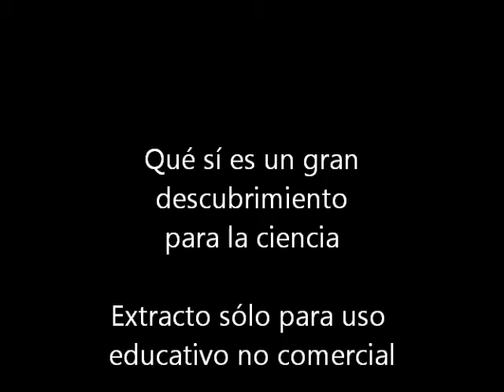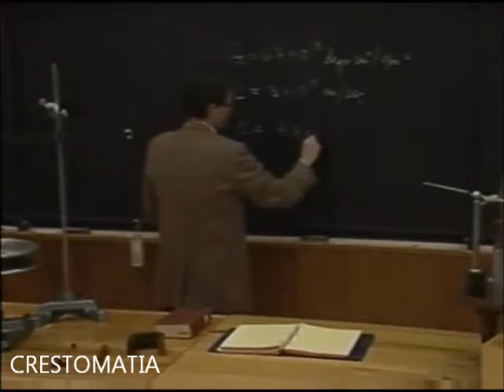Qué sí es un gran descubrimiento para la ciencia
Extracto sólo para uso educativo sin fines de lucro
El Dr David Goodstein, de CalTech, describe lo que sí es un gran descubrimiento científico, a diferencia de aquellos anuncios fantásticos que se hacen de "he corregido a Einstein" y similares
The Mechanical Universe... And Beyond, is a 52-part telecourse filmed at the California Institute of Technology, and produced by Caltech and INTELECOM Intelligent Telecommunications (a non-profit consortium of California community colleges)
Created by  Dr. David Goodstein
Starring  Dr. David Goodstein
Narrated by  Aaron Fletcher
El Universo Mecánico es una colección de 52 vídeos realizados en 1985 por el Instituto de Tecnología de California financiado por la Annenberg / CPB Project y producida por el mismo CALTECH e INTELECOM